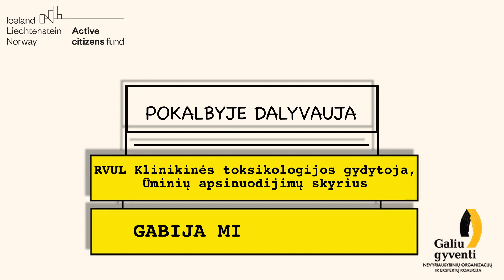Bausti negalima padėti. Psichoaktyvios medžiagos ko nedaryti festivaliuose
Aštuntoji tinklalaidės BAUSTI NEGALIMA PADĖTI laida!
Prasidėjus vasaros festivalių sezonui, dalinamės su jums itin savalaike ir aktualia nauja podcast‘o laida – PSICHOAKTYVIOS MEDŽIAGOS: KO NEDARYTI FESTIVALIUOSE.

Podcast‘e išgirsite apie pavojingą psichoaktyvių medžiagų maišymą, pvz. gyvybiškai pavojingas yra stimuliantų ir slopinančių medžiagų maišymas.

Pokalbio dalyviai: Gabija Mikulevičienė, RVUL Klinikinės toksikologijos gydytoja ir Emilija Gaidytė, Vilniaus miesto savivaldybės Naktinės ekonomikos komisijos narė.
Moderuoja Girvydas Duoblys, Koalicijos "Galiu gyventi" advokacijos vadovas.

Už garso takelį „Kelias po žengiančio kojom“ dėkojame G&G Sindikatas. /Projektas yra Aktyvių piliečių fondo, finansuojamo EEE finansinio mechanizmo lėšomis, dalis./

P.S. Bet kokių nelegalių psichoaktyvių medžiagų vartojimas yra nelegalus ir sukeliantis riziką sveikatai.